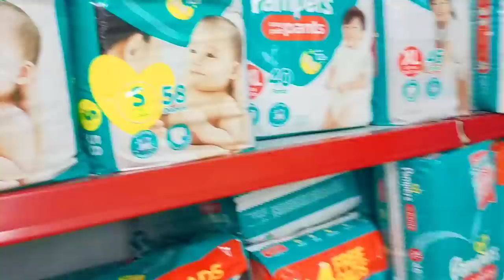VACCINE TIME NI CALI | PINALIGUAN NAMIN SI KIEFER | VLOG #44 | GAY AND LESBIAN COUPLE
Enjoy Watching mga KaRainbow ❤️🌈
Ingat po kayo and GodBless 🙏🏻😇
ILoveYou all 🥰😍❤️

PLS DONT SKIP ADS

 — Jandrei TV

  Jackie Nikamura
 Andrei Generoso

       @Andrei Generoso